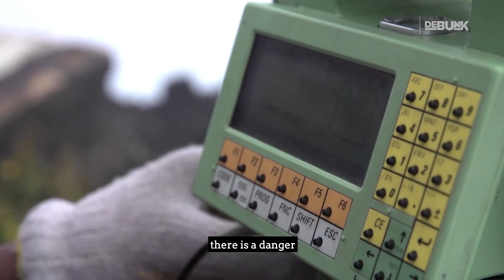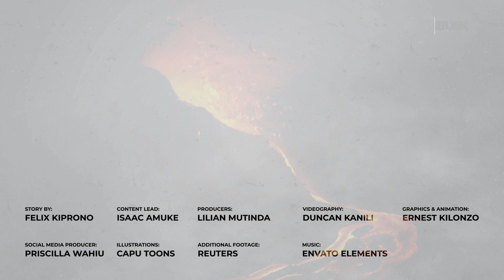Why Mt. Nyiragongo is So Dangerous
On 22 May 2021, Mount Nyiragongo in the Democratic Republic of the Congo began erupting. The eruption resulted in 32 deaths and displacement of 400,000 people, of course most of them have now returned, 4,000 homes were destroyed.

Nyiragongo’s deadly reputation is due to a perfect storm of factors. Because of the geologic complexities of the region, its lava is remarkably fluid, able to move at up to 40 miles an hour.

Eruptions can also send large amounts of lethal carbon dioxide gas to the surface